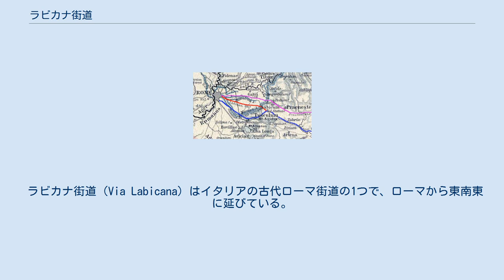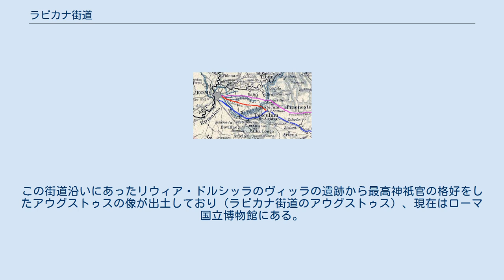ラビカナ街道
ガッリエヌスの門は、セルウィウス城壁のエスクイリーナ門だった。
ラビカナ街道の起点である。
 ラビカナ街道（赤）。
ちなみに青はラティーナ街道、紫はプラエネスティーナ街道。
 ラビカナ街道（Via Labicana）はイタリアの古代ローマ街道の1つで、ローマから東南東に延びている。
街道は当初トゥスクルムまでだったが、後にLabici（現在のモンテ・コンパトリ付近）まで延長されたと見られている。
ローマから南東に向かう街道は他にラティーナ街道があったが、合流地点（Ad Bivium または Compitum Anagninum）までの道のりがどちらもほぼ同じで、ラビカナ街道はアルギドゥス山を避けて通るため、ラティーナ街道よりも高低差が小さく、ラティーナ街道より好んで使われた可能性がある。
合流した後の街道はラビカナ街道ではなくラティーナ街道と呼ばれた。
ローマを出て最初の6マイルの経路には対応する現在の道路がないが、舗装と両側の建物が残っているため、容易にたどることができる。
 ラビカナ街道でローマに入る場合、アウレリアヌス城壁はプラエネスティーナ門（現 マッジョーレ門）から入り、セルウィウス城壁はエスクイリーナ門から入った。
エスクイリーナ門は後にガッリエヌスがアーチで装飾を施した。
ローマに近い部分の街道は、今ではカシリーナ通りと呼ばれている。
この街道沿いにあったリウィア・ドルシッラのヴィッラの遺跡から最高神祇官の格好をしたアウグストゥスの像が出土しており（ラビカナ街道のアウグストゥス）、現在はローマ国立博物館にある。
ローマ皇帝ディディウス・ユリアヌスは193年に処刑された後、ラビカナ街道の5番目のマイルストーンの下に埋葬された。